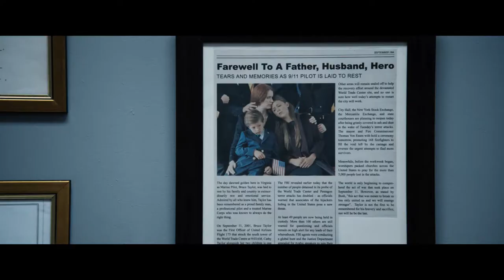THE MAURITANIAN Trailer | TIFF 2021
Based on the New York Times bestselling memoir Guantánamo Diary, The Mauritanian follows the remarkable true story of Mohamedou Ould Slahi (Tahar Rahim), whom the US government imprisoned and tortured for 14 years without charge at Guantanamo Bay. In his fight for freedom, Slahi finds allies in defence attorney Nancy Hollander (Jodie Foster) and her associate Teri Duncan (Shailene Woodley). Through Nancy and Teri’s controversial advocacy, and evidence uncovered by military prosecutor Lieutenant Colonel Stuart Couch (Benedict Cumberbatch), a shocking and far-reaching conspiracy is revealed. Directed by Kevin Macdonald, who helmed the Oscar-winning documentary One Day in September, The Mauritanian is a commentary on extremism and the importance of the rule of law — but it’s also a tender film about an extraordinary man whose humanity triumphed, leaving those around him profoundly changed.

Content advisories: scenes of torture, sexual violence